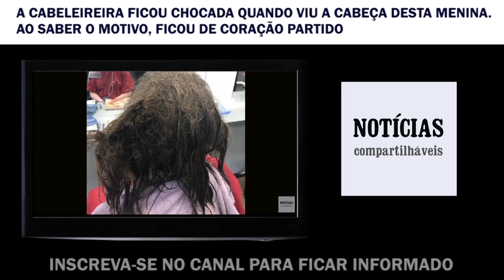Não lavar as partes íntimas por anos era apenas um dos costumes das pessoas do século 19...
Não lavar as partes íntimas por anos era apenas um dos costumes das pessoas do século 19. A falta de higiene delas é bizarra.